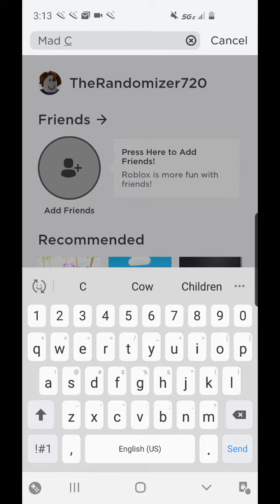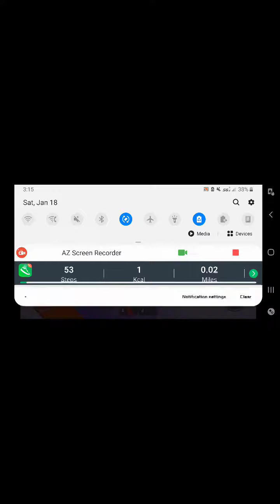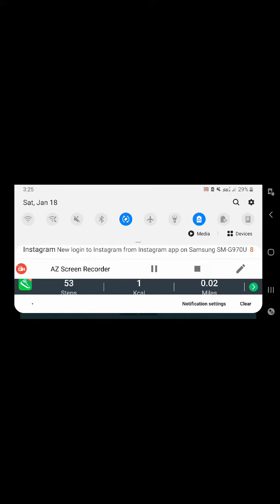(New Series) (Playing As A Noob PAB) Mad City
You have 20 hours